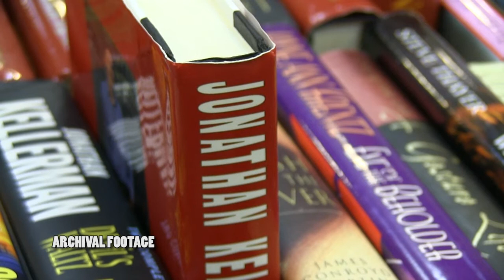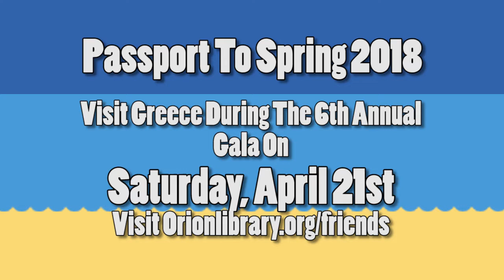Orion @ Your Library: November - December 2017